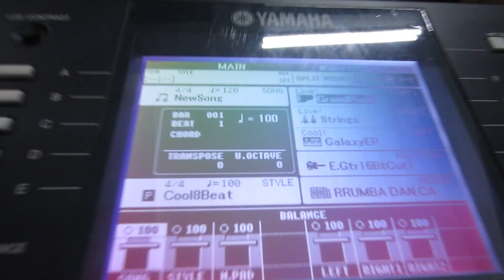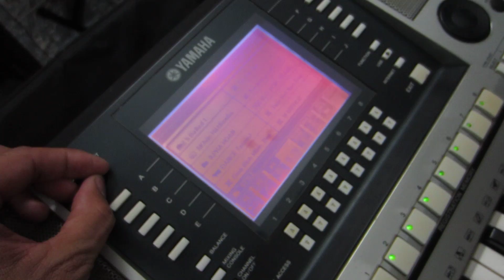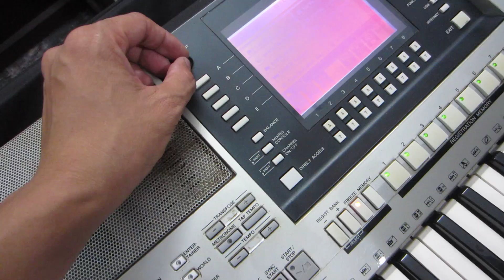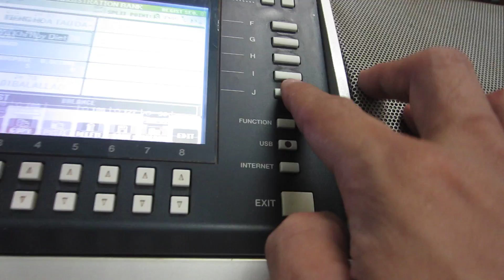Hướng Dẫn Sử Dụng S710 - Nguyễn Kiên Music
Anh em cứ viết commen ở dưới những gì anh em thích tôi sẽ để bình luận hay nhất lên top và làm thêm những video hữu ích nữa cho anh em.
Tôi bán đàn anh em ủng hộ alo ngay nhé: 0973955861 Mr Kiên